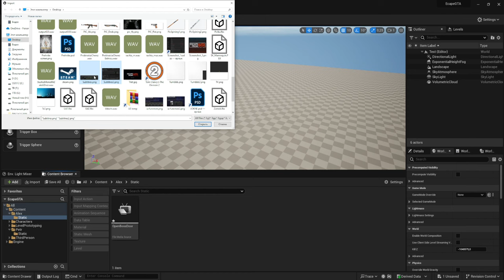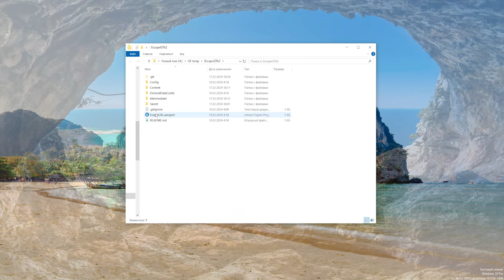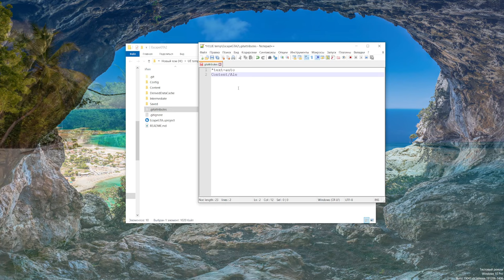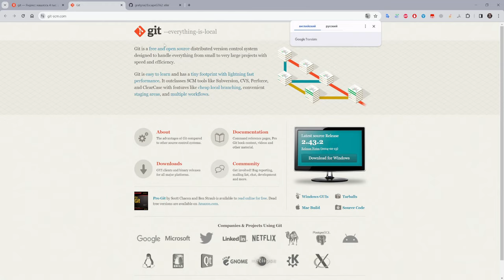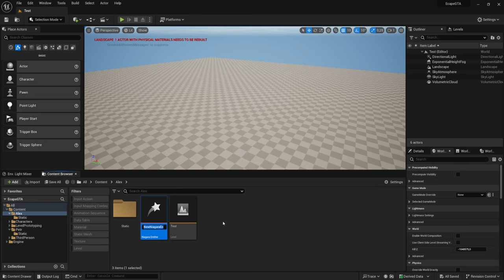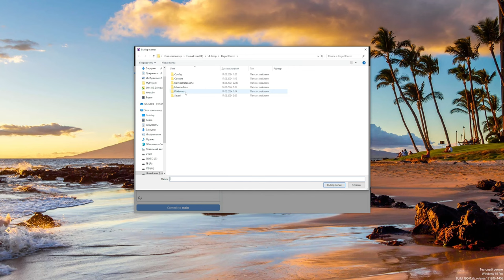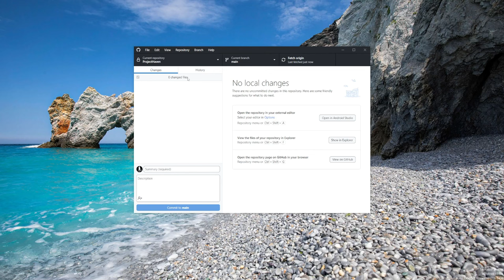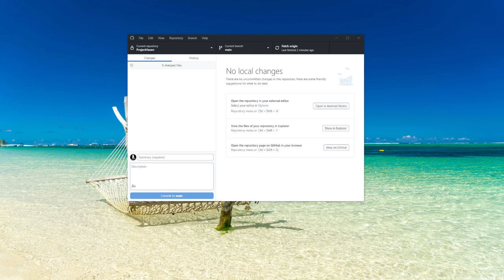Version Control - Настройка Git-LFS (2 видео) (UE4, UE5)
Как внедрить в ваш проект контроль версии, да и пользоваться проектом где угодно не нося с собой флешки
В этом видео настроим git-lfs для расширения проекта в объеме, но не забывайте это также ограниченно
название файла атрибутов .gitattributes
и текст который нужен для отправки тех папок которые прописаны
*text=auto
Content/Alex/Static/** filter=lfs diff=lfs merge=lfs -text
Content/Petr/Static/** filter=lfs diff=lfs merge=lfs -text